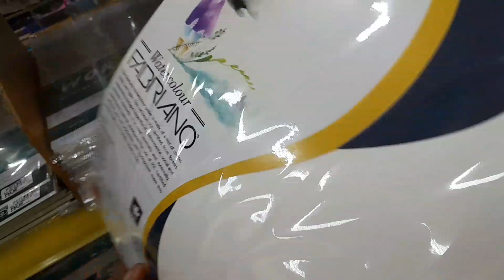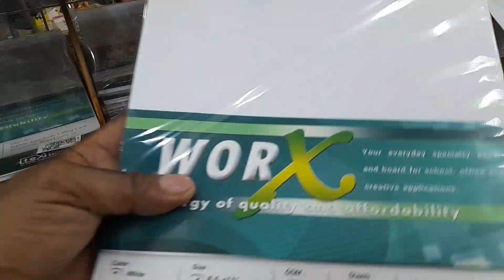DAHIL SA PABAGO-BAGO ANG PANAHON. SA AKING AKTIBIDAD, NAGKASAKIT NAKO.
FaceBook Accounth:
TOLAY PH ISABELA

YouTube Accounth:
1.TOLAY PH ISABELA
2.DABOYS CHANNEL

Tiktok Accounth:
TOLAY PH